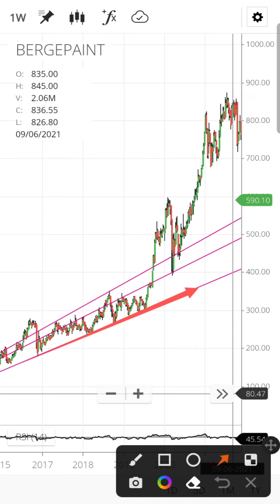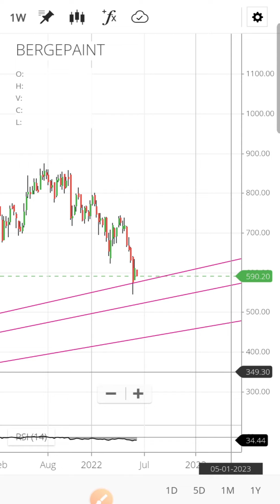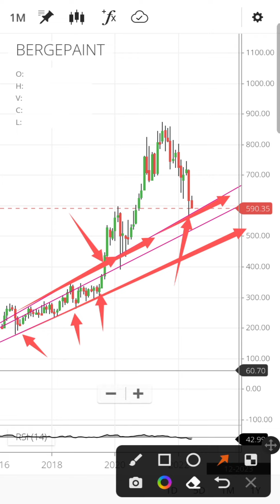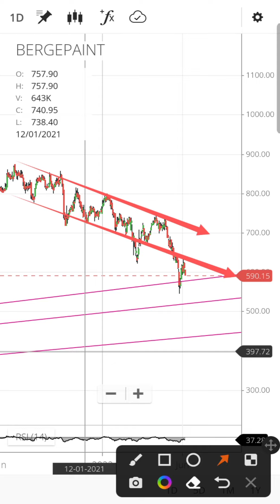Berger Paints share latest news | Berger Paints share price target | Berger Paints share analysis